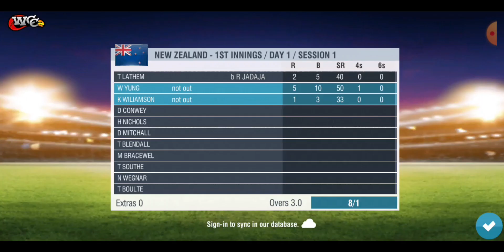India vs New zealand Test Match | Day 1 | New Zealand Toss Win Choose Bat 1st